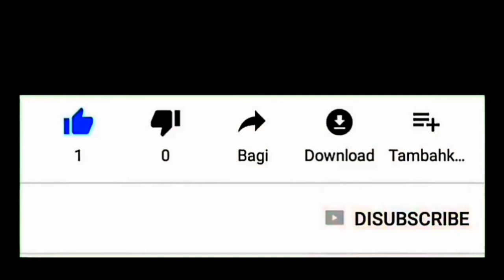Gitarisnya Salah Tingkah Saat Mantan Artis Ini Sumbangkan Suara Emasnya